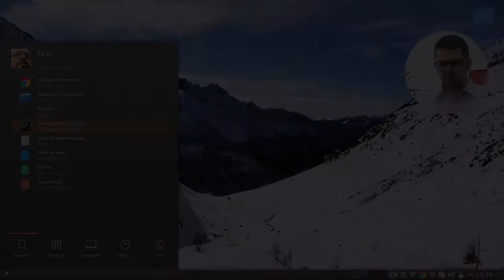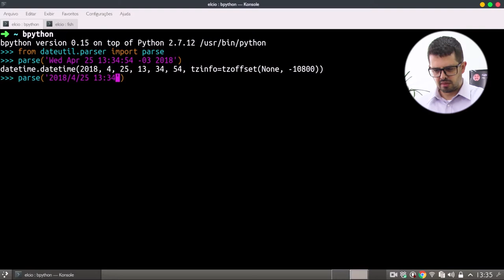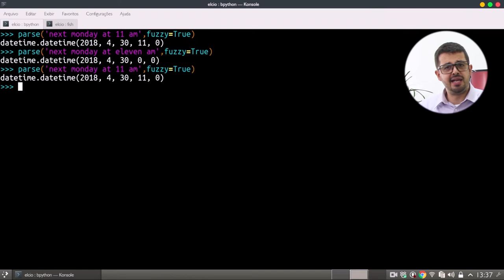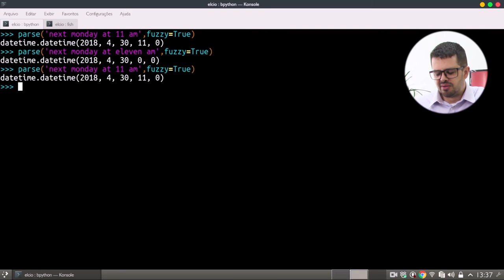Chegando 2048 e dateutil.parser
Temos uma notícia: passamos dos 2000 inscritos! Quando chegarmos em 2048 inscritos publicaremos um vídeo mostrando o truque mais legal com Python de todos os tempos.
No vídeo de hoje, veremos um submódulo do Python. dateutil.parser que dentre suas funções está a de entender formatos de data.